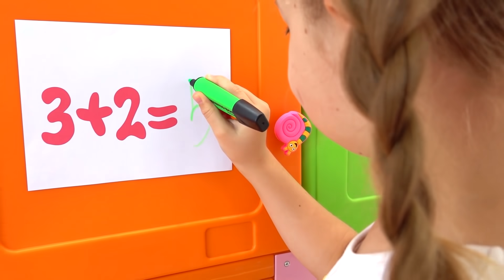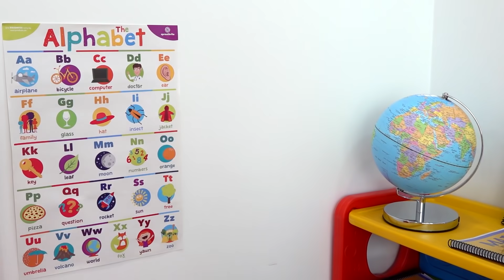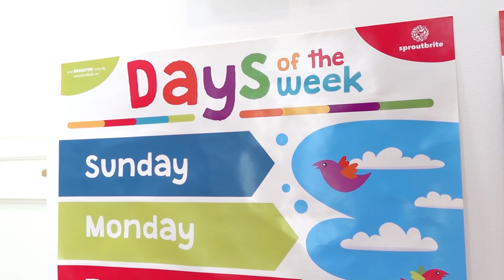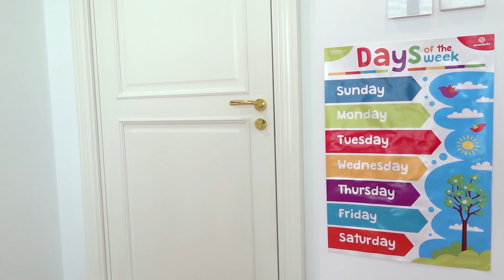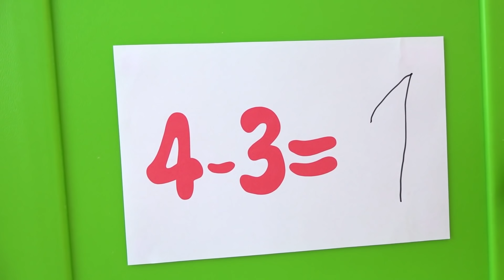Diana et Roma Apprenez à ouvrir des coffres à jouets en résolvant des jeux et activités de logique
Diana et Roma résolvent des énigmes, jouent à des jeux de logique et résolvent des tâches éducatives ensemble pour obtenir de nouveaux jouets d’amour, Diana ! Apprenez à ouvrir des coffres à jouets avec Diana et Roma !